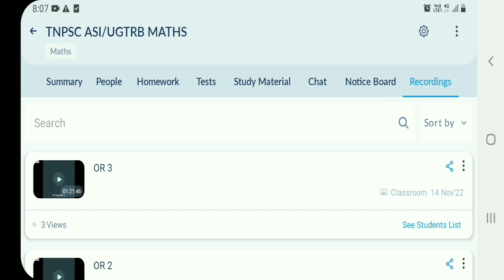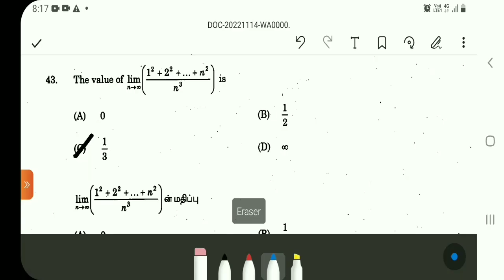TNPSC ASI/TRB POLYTECHNIC/PGTRB/SCERT/UGTRBMATHS/Combined Statistics/Short-Cut/Tricks/Linear Algebra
TNPSC ASI/TRB POLYTECHNIC/PGTRB/SCERT/UGTRBMATHS/Combined Statistics/Short-Cut/Tricks/Linear Algebr
Assistant Statistical Investigator